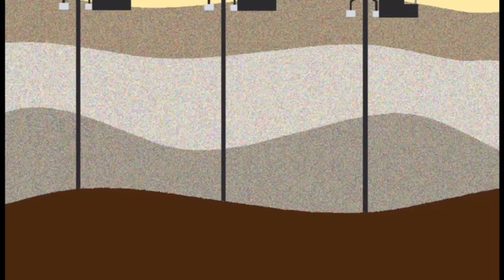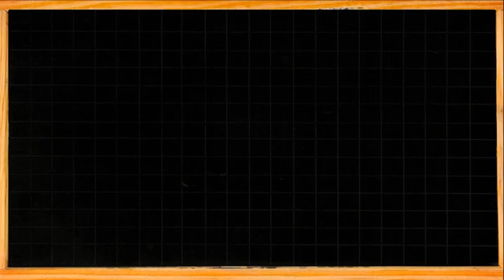Energy management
Short cartoons to learn everything about the "Energies". (8-11 years old).